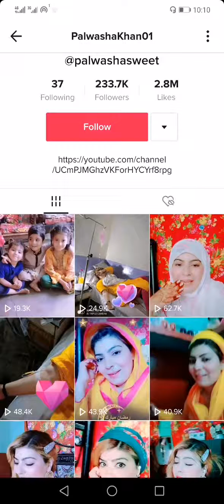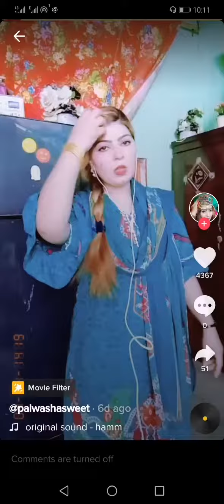tik tok star pakwasha khan viral